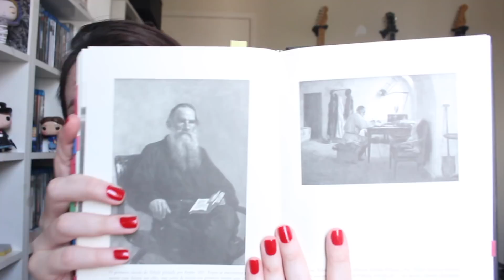Tolstoi: A Biografia (Rosamund Bartlett) | Tatiana Feltrin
Tolstói, A Biografia, de Rosamund Bartlett
(OBS: Ao adquirir quaisquer livros através do link acima, você estará ajudando o canal! Muito Obrigada!  \o/

*** Minha wishlist:

Nos Correios:
Caixa postal:
2015
São José dos Campos - SP
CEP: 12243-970